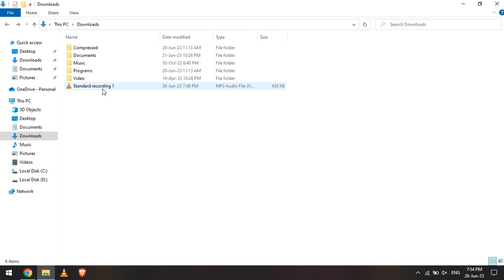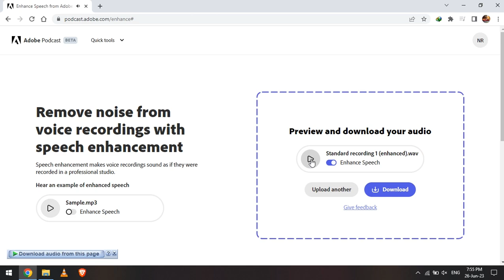Easy Way to Enhance Your Audio | Adobe Podcast Voice Enhancer